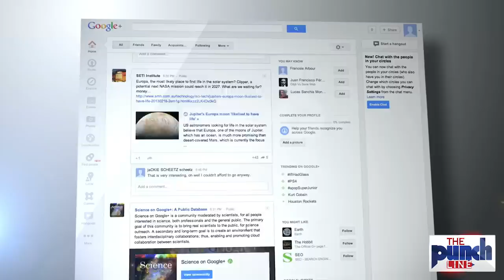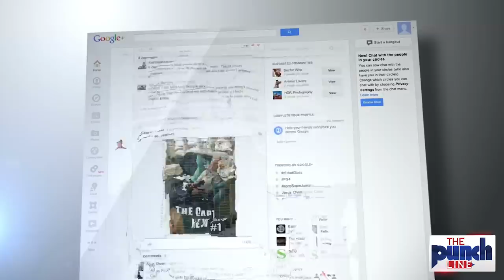Ahmad Masood Tried To Escape From Panjshir After Amrullah Saleh | Panjshir News | Afghanistan